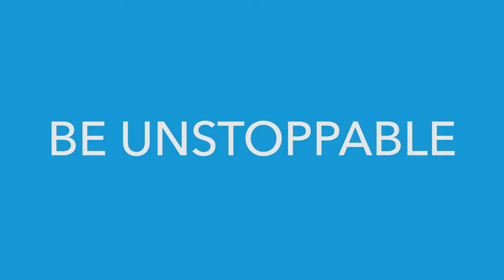International Development Specialist | Meskerem Mulatu Legesse | 60 Seconds